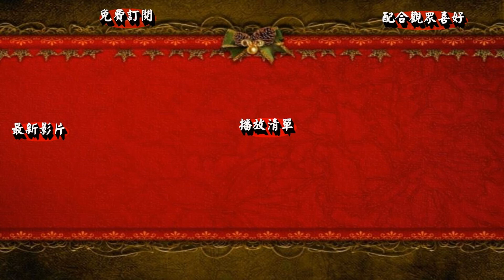00 【最動聽的一首歌】情未央 崔子格 “秦時麗人明月心”電視劇插曲 百聽不厭【HD】附歌詞高音質動態字幕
00  【最動聽的一首歌】情未央  崔子格 “秦時麗人明月心”電視劇插曲 百聽不厭【HD】附歌詞高音質動態字幕